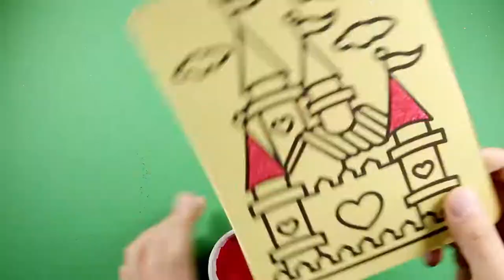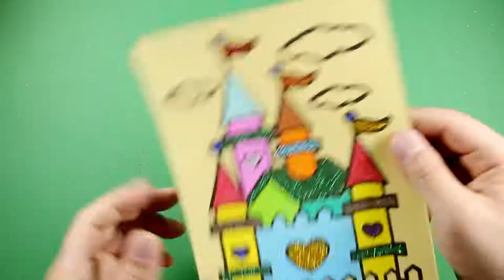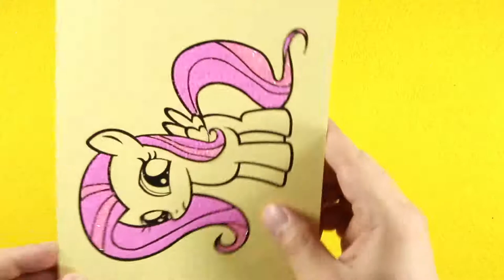Wonderful Castle Sand Painting Art for Kids | How to Make Sand Painting